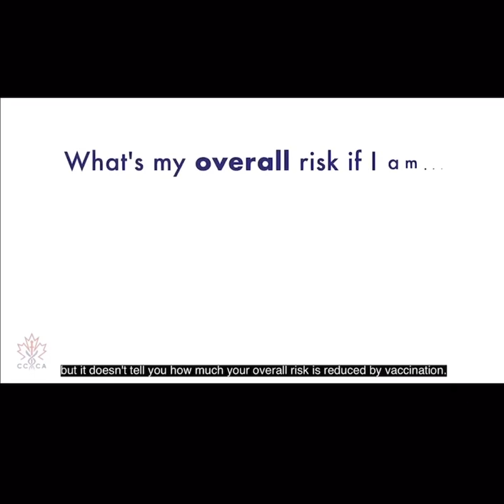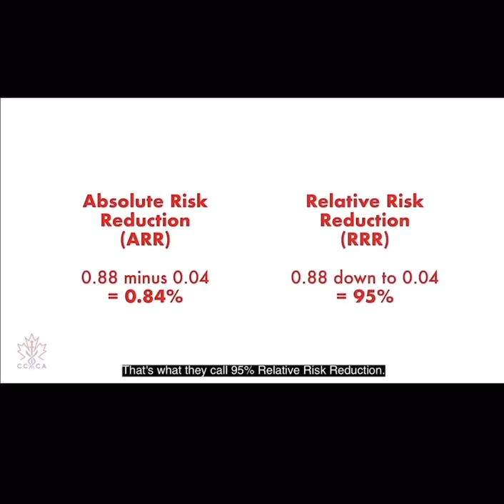Ako sa počíta účinnosť vakcín (anglicky)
Nie je všetko zlato, čo sa blyští.
C19 EGM